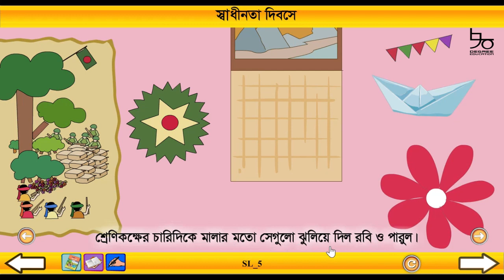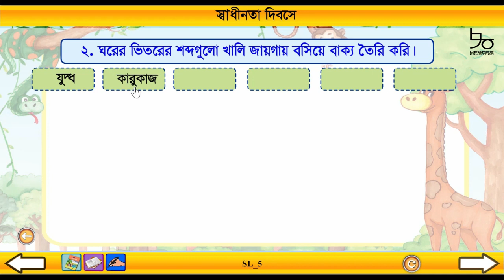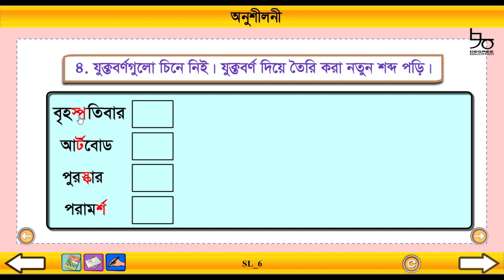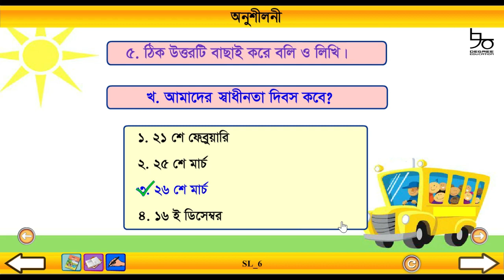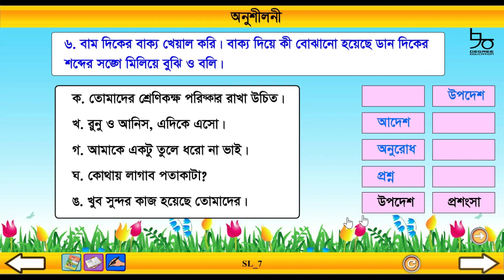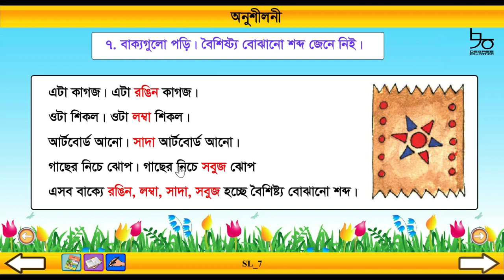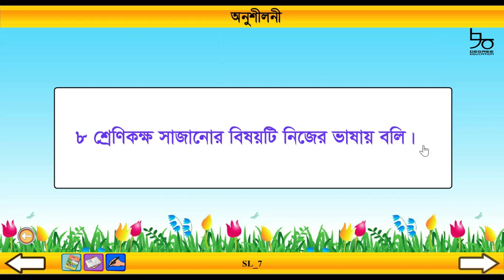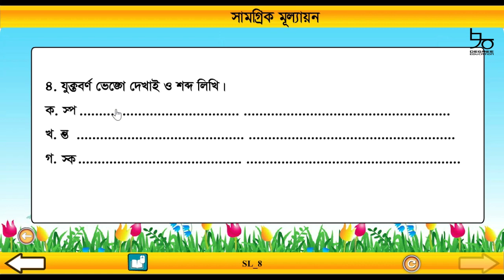৩য় শ্রেণির বাংলা কন্টেন্ট |স্বাধীনতা দিবসকে ঘিরে | ২৬শে মার্চ | 26 March 1971|Class 3 Bangla Content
তৃতীয় শ্রেণির বাংলা ৭ম পাঠ নিয়ে আজকে আলোচনা করা হয়েছে। আলোচনার বিষয়- স্বাধীনতা দিবসকে ঘিরে। ১৯৭১ সালে ২৫শে মার্চের কালরাত্রি, স্বাধীনতার ঘোষণা, বাংলাদেশের মুক্তিযুদ্ধ, স্বাধীনতা দিবস সহ স্বাধীনতা দিবসকে ঘিরে রচিত গল্প বুঝিয়ে দেয়া হয়েছে ভিডিওতে।